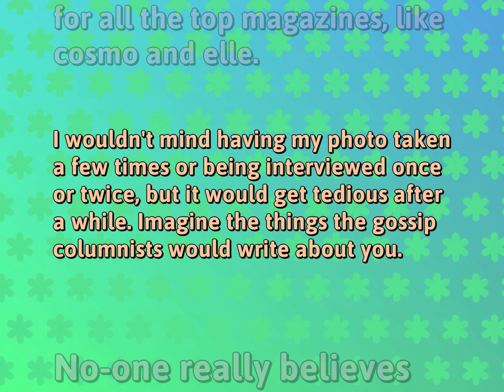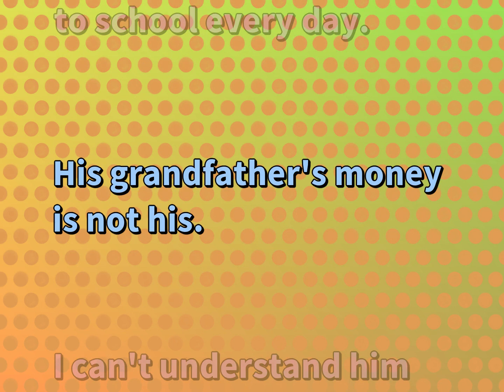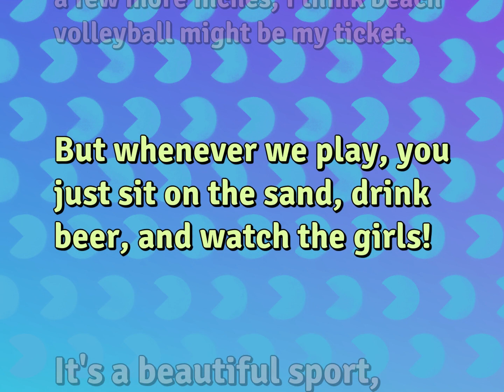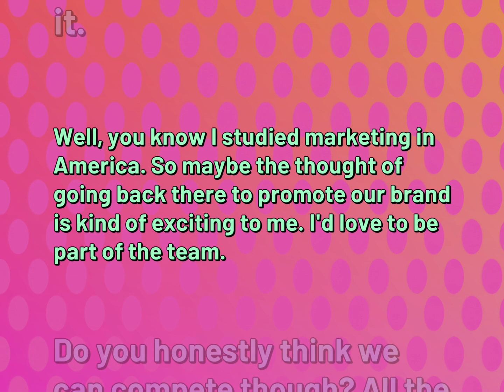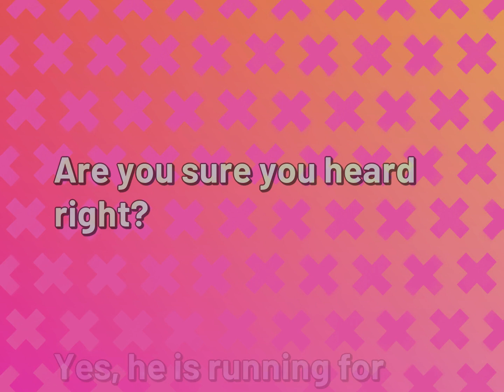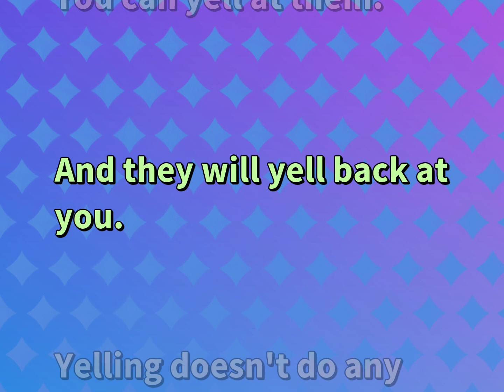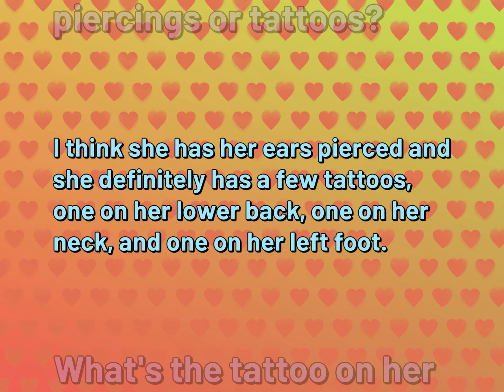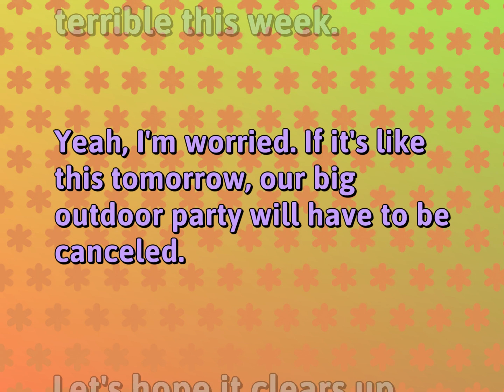14 Conversations | Relationship